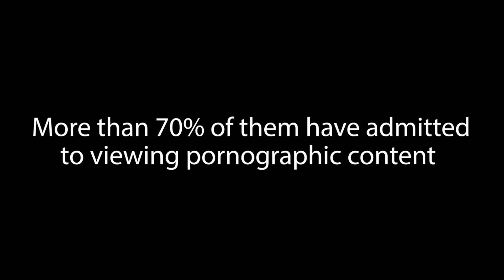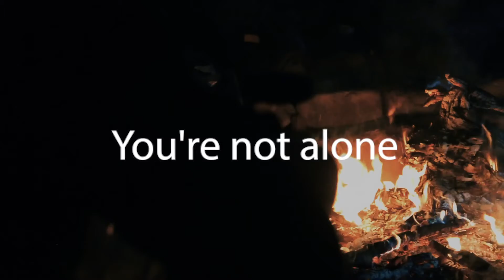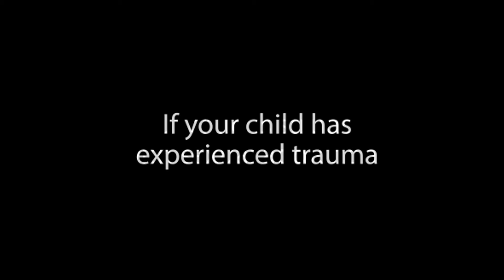YOU ARE NOT ALONE: HELP FOR PARENTS OF TEENS STRUGGLING WITH SEXUAL ADDICTIONS OR TRAUMA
Over 95% of teens have access to a smartphone.
More than 70% of them have admitted to viewing pornographic content.

If your child is struggling with problematic sexual behaviors, pornography, sexual addictions or if your child has experienced trauma...

We’re ready to help.

Production: Kolby K. at Primate Productions